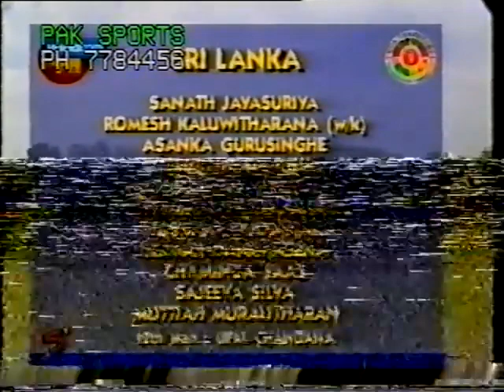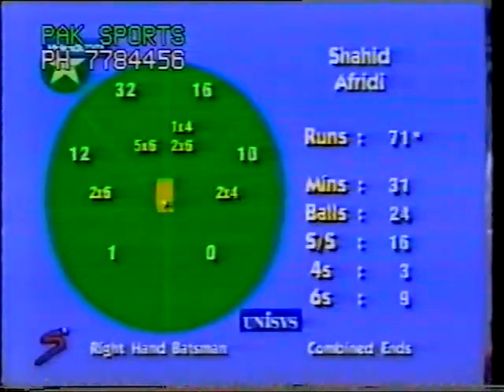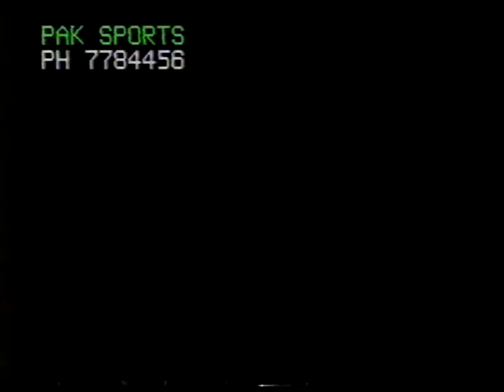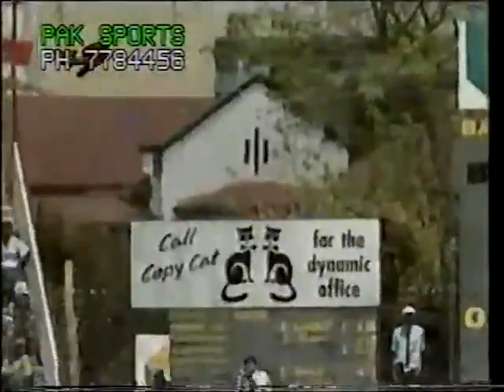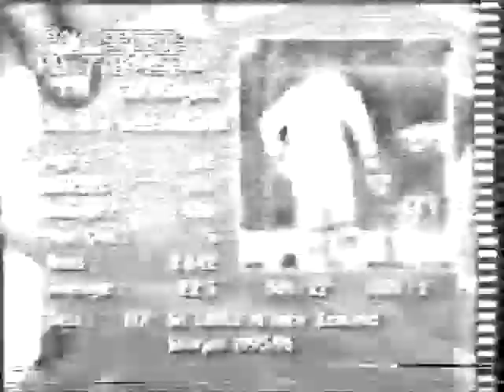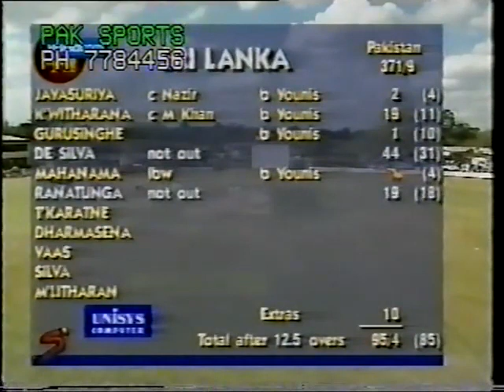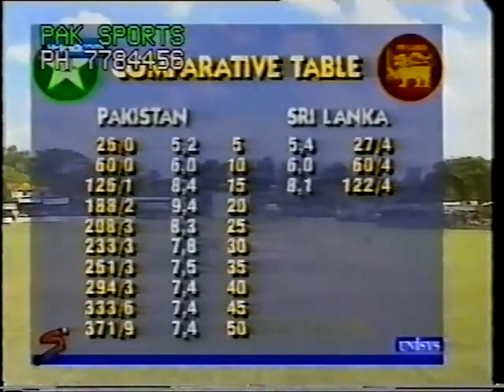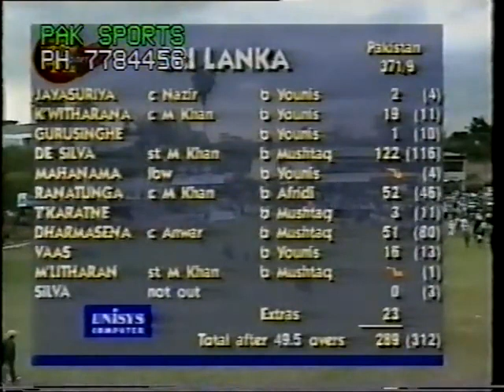Pakistan vs Srilanka odi four nation tournament 1996 Nerobi Shahid Afridi fastest 100